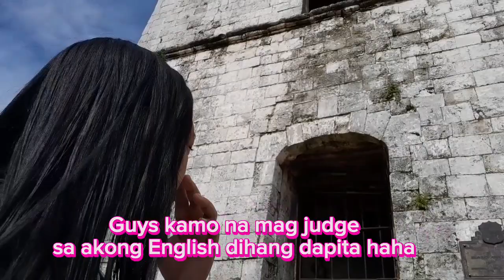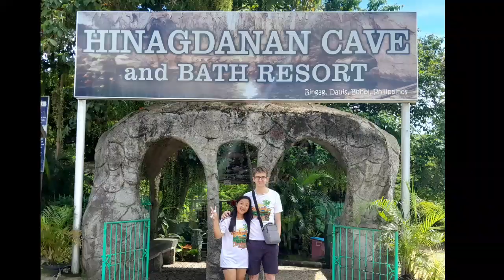PANGLAO TOUR IN BOHOL | 2023 FIRST TRAVEL TOGETHER WITH MY GERMAN BOYFRIEND